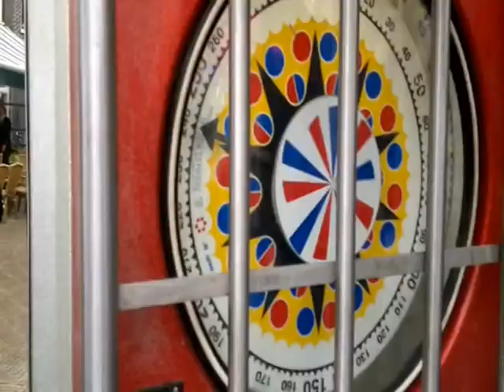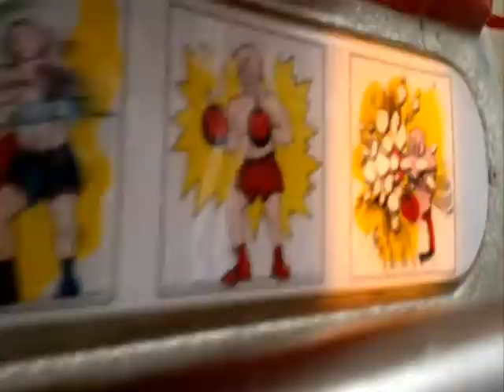9 Mohammed AalBitch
Opdracht 9 in de Rijneker Reeks: De 'Mohammed Aal-Bitch!'
Takel de boksbal toe.
2 van 3 Supermanner's is een biertje Bitch!
Anders wordt het een PruimenPolka slampie van dikke Jozef.